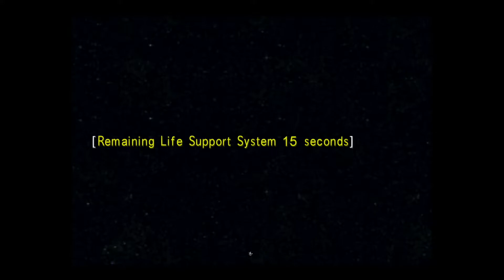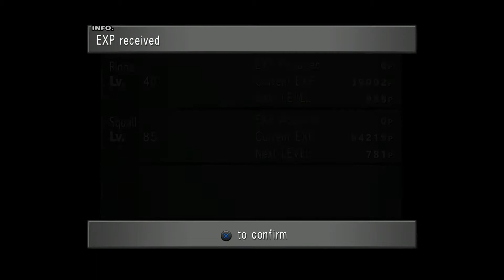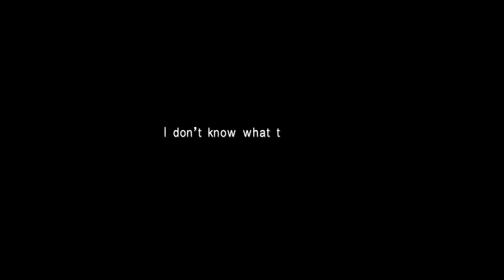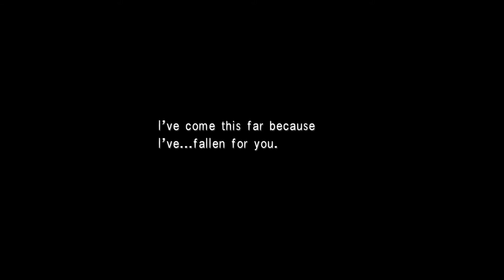Final Fantasy VIII Remastered PS4 Part 29 - Lunar Base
Playstation 4 (also for Xbox One, Nintendo Switch, and Windows)

Credit for this game goes to Square Enix, Dotemu, and Access Games